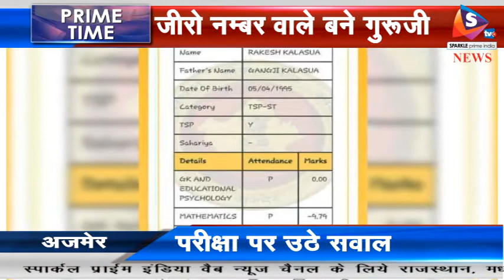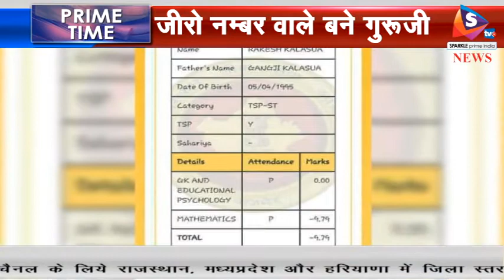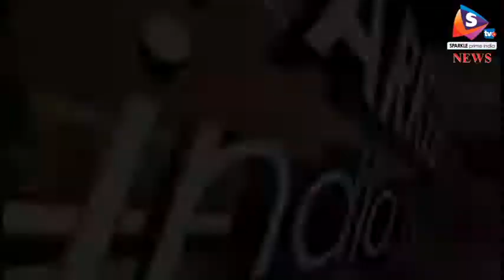जीरो नम्बर वाले बने गुरूजी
राजस्थान के स्कूलों में अब ऐसे टीचर नियुक्त होने जा रहे है जिनके मुख्य सब्जेक्ट में माइनस मार्किंग है। राजस्थान लोक सेवा आयोग द्वारा अध्यापक ग्रेड सेकंड के घोषित किए गए रिजल्ट में इस बात का खुलासा हुआ है।
अध्यापक ग्रेड सेकंड के लिए क्वालीफाई करने वाले एक अभ्यर्थी को जीके और एजुकेशन साइकोलोजी के पेपर में जीरो और गणित में माइनस 9.79 अंक मिले हैं। रिजल्ट आने के बाद अब जल्द ही उसे स्कूल में पढ़ाने के लिए नियुक्ति पत्र मिल जाएगा। इस चयनित अभ्यर्थी की मार्कशीट अब सार्वजनिक हुई है जिसमें यह खुलासा हुआ है। आरपीएससी द्वारा यह परीक्षा 30 जून 2017 में आयोजित की गई थी जिसमें 20 हजार से ज्यादा लोग बैठे थे। 662 पदों के लिए इस परीक्षा का आयोजन किया गया था जिसमें से 660 पदों पर ही परिणाम घोषित गिए गए हैं। इस परीक्षा के 24 फरवरी को घोषित रिजल्ट से पहले 10 फरवरी को भी परिणाम घोषित किए गए थे। इस रिजल्ट का प्रदेशभर के परीक्षा देने वाले छात्रों ने विरोध किया था। इसके बाद आयोग ने रिजल्ट को संशोधित किया था।
गौरतलब है कि अध्यापक पद की 662 वेकेंसी के लिए आयोजित इस परीक्षा में एसटी कैटेगरी में पुरुषों के लिए 106 स्थान आरक्षित हैं। घोषित रिजल्ट में जिस अभ्यर्थी ने क्वालीफाई किया है, उसे गणित में माइनस 9.79 नंबर मिले हैं। रिजल्ट से नाखुश अभ्यर्थियों ने रोल नंबर 258064 की मार्कशीट निकाली है। इसकी जन्मतिथि 5 अप्रैल 1995 है। यह अभ्यर्थी एसटी क्षेत्र से है। इसकी मार्कशीट में जीके और एजुकेशनल साइकोलोजी के पेपर में शून्य अंक हैं जबकि मुख्य पेपर गणित में माइनस 9.79 अंक हैं। इसे मेरिट में 659 नंबर पर रखा गया है और यह चयनित अभ्यर्थी है। इसके चलते आयोग की कार्यप्रणाली पर सवाल उठ रहे है। सवाल यह भी है कि विद्यार्थी ऐसे शिक्षकों से क्या सीखेंगे। उधर, आरपीएससी ने सफाई दी है कि नियमों के तहत ही यह चयन किया गया है और संबंधित केटेगरी की कटऑफ के आधार पर नियुक्ति दी गई है।